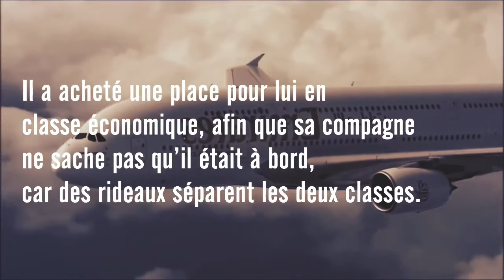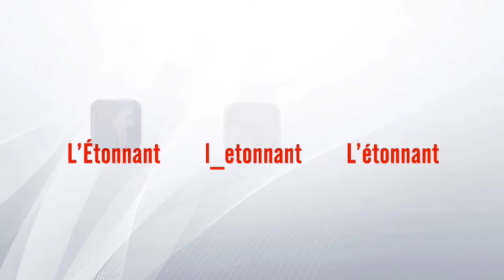[ NEWS] Tous les passagers participent à la demande en mariage d’une hôtesse de l’air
Tous les passagers participent à la demande en mariage d’une hôtesse de l’air

Source: Emirates / Instagram